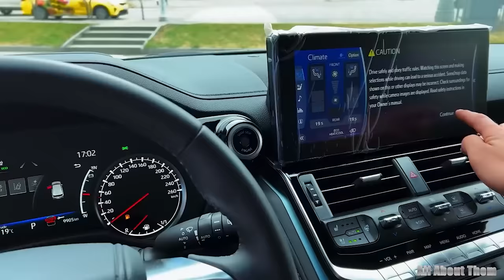Tamron Hall's HUSBAND, House, Cars, Net Worth, and More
Hello, fellow enthusiasts of the intriguing world of celebrity lifestyles! Today, we embark on a captivating journey into the opulent realm of Tamron Hall, the dynamic and accomplished television personality. As a seasoned journalism expert, I am thrilled to unravel the layers of Tamron Hall's life beyond the glitz and glamour of the screen. In this exclusive exploration, we delve into her net worth, discover the luxurious cars that grace her collection, and step inside the grandeur of her mansion. All the details you need are right here in this video. Let's dive in now.